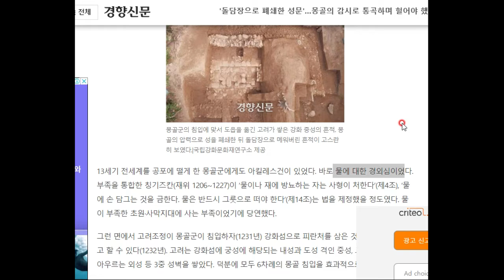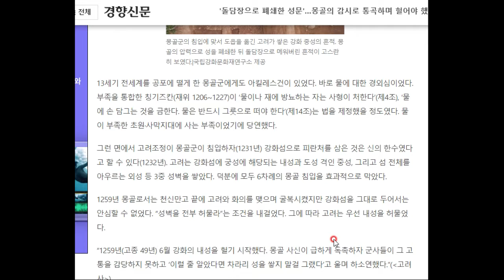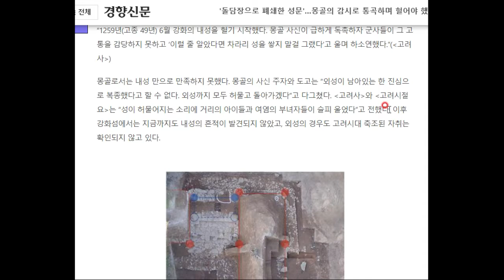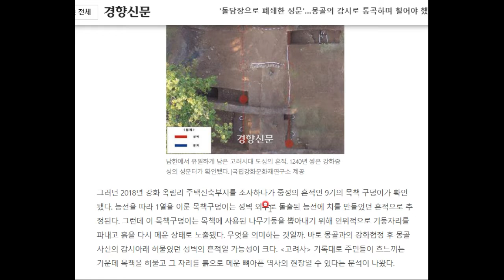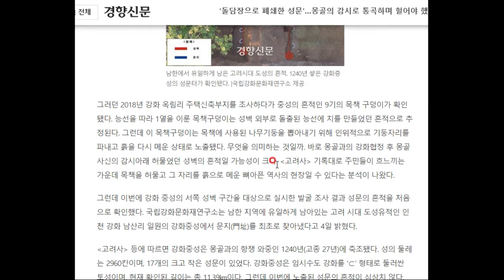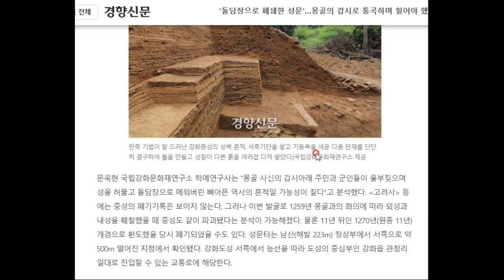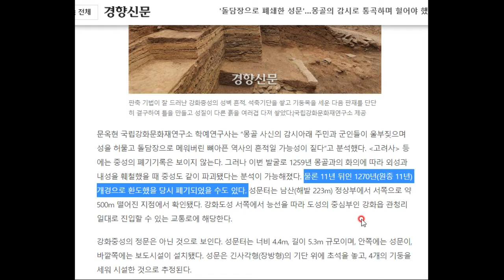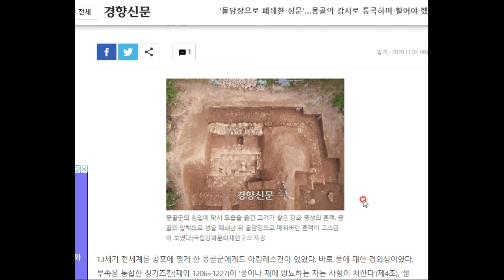강화 고려 중성의 발견!!!- 남한 유일의 고려 성벽 유적이라고 합니다!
고려사에 몽골인들이 강화로 침략했을 때 이 성을 우리손으로 부수라고 했답니다 ㅠㅠ 외침의 역사를 잊지 맙시다!